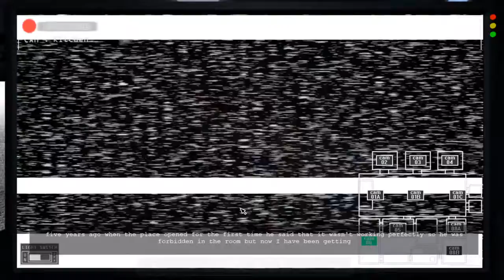Five Nights at Leon's: REMASTERED Night 3 Completed